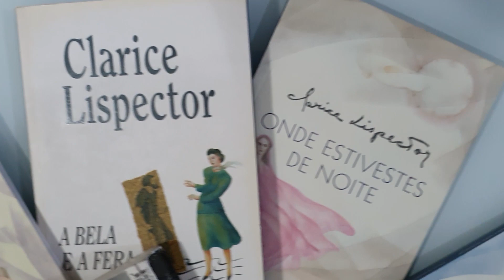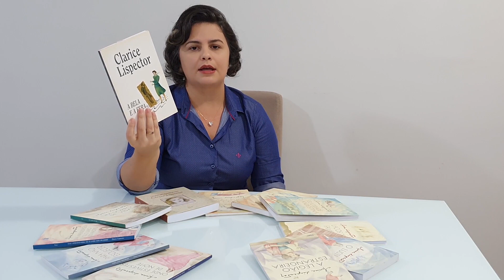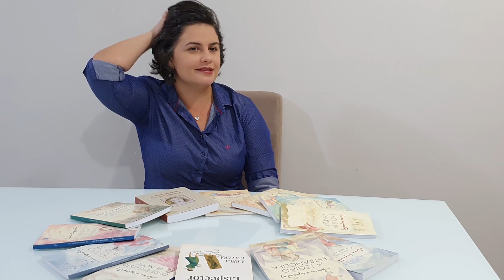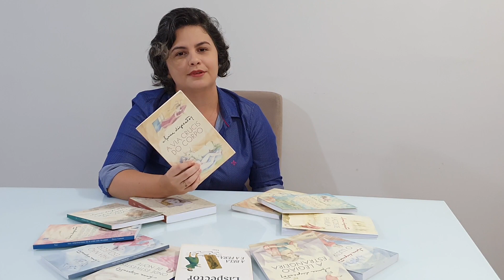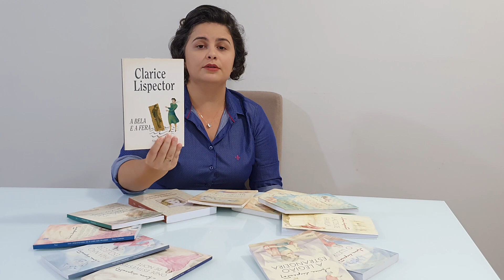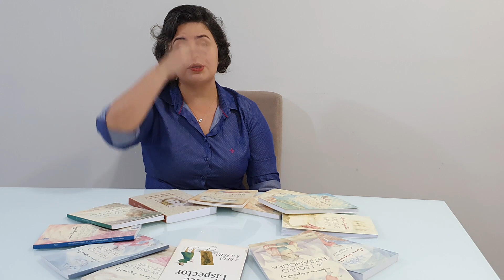Programação Virtual 2020: Flávia de Melo - Centenário de Clarice Lispector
A obra da escritora Clarice Lispector representa uma inovação no cenário literário brasileiro ao abordar questões inquietantes, ocorridas na sociedade. Em comemoração aos 100 anos do nascimento de Clarice, a professora e especialista em Teoria e Estudos sobre Linguagem pela Universidade Federal do Rio Grande do Norte - UFRN, Flávia Rodrigues de Melo, discute a vida e a obra desta que é considerada uma das maiores escritoras do Brasil.

Classificação: livre.